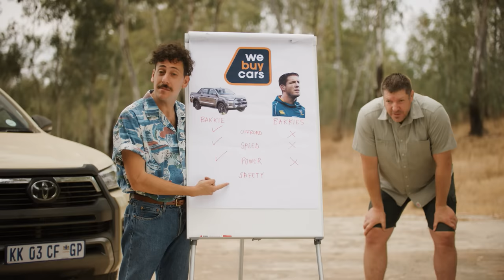Flip'it! - Episode 5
We have been waiting in anticipation for this super fun new Flip'it! episode to arrive - and boy was it worth the wait. In this gut tickling episode we observe Schalk testing out two bakkies head-to-head. Come witness this hilarious challenge to determine the ultimate bakkie, we promise you won't be disappointed.

and ClickYourNext. WeBuyCars, the easiest way to sell your car, by far.